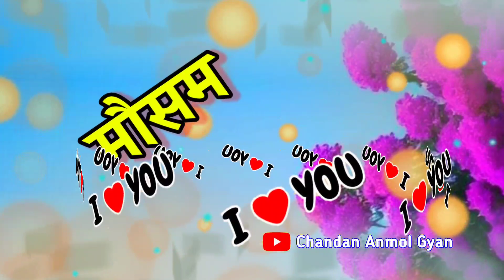मौसम नाम की अच्छी वाली शायरी 🌹 I love you Mausam 🌹 Mausam naam ki shayari 🌹 Mausam name status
LOVE U ALL.  Take Care AND Be Positive.